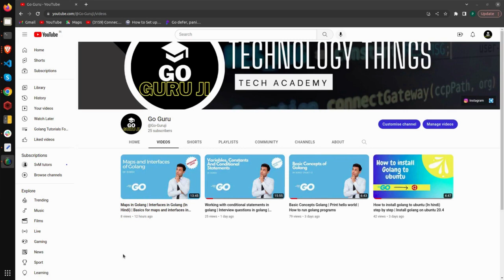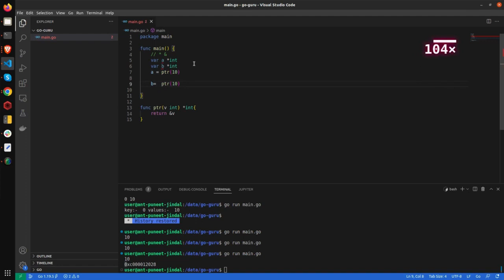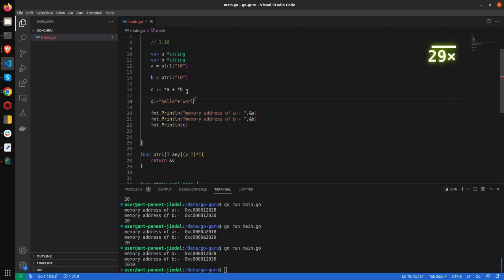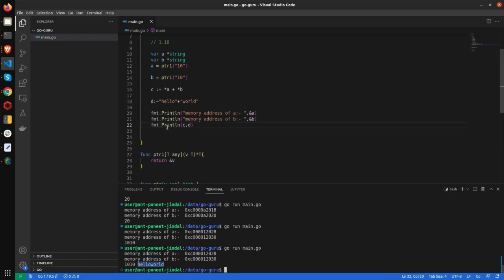Pointers in go | Golang pointers | Pointers for beginners in go (In Hindi)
In this video you will get to know about pointers in golang, generics of golang.